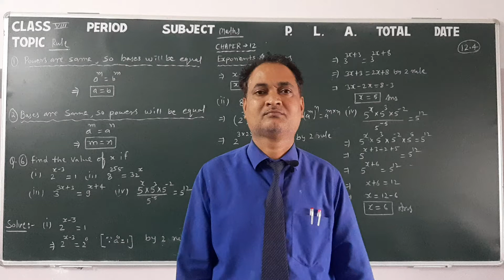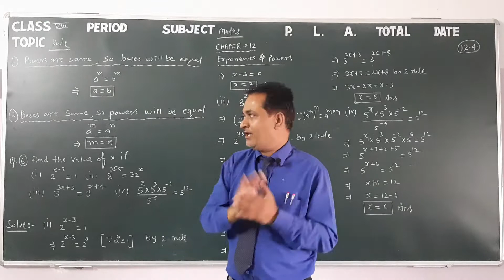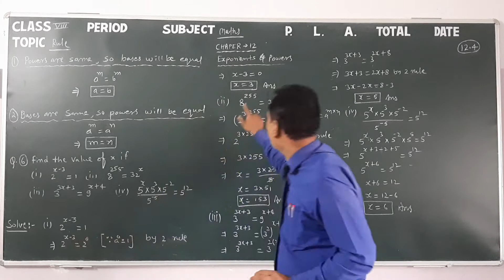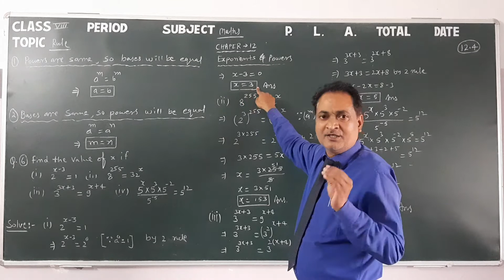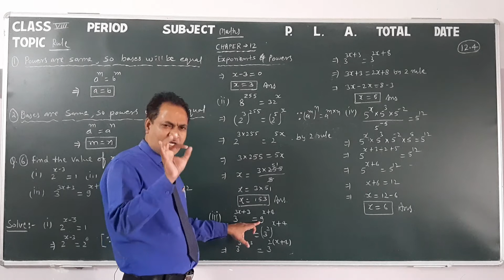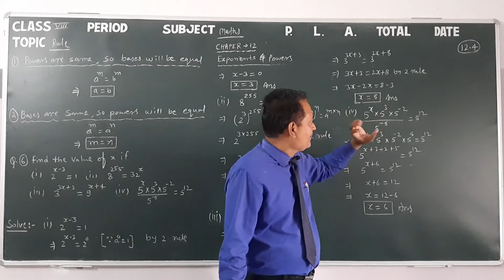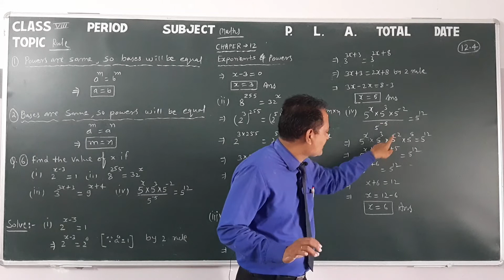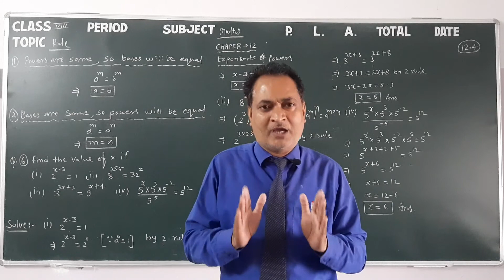Class 8 Maths 12.4